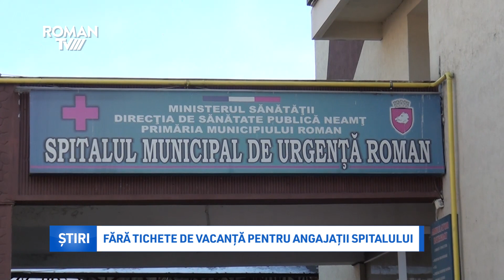Fără tichete de vacanță pentru angajații spitalului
Angajații Spitalului Municipal de Urgență din Roman riscă să nu mai beneficieze de tichete de vacanță în acest an.